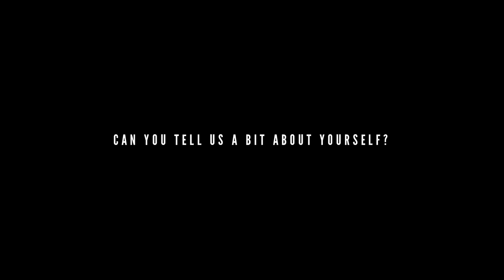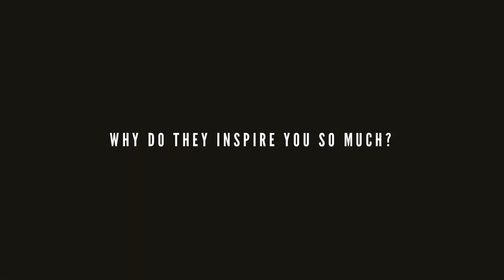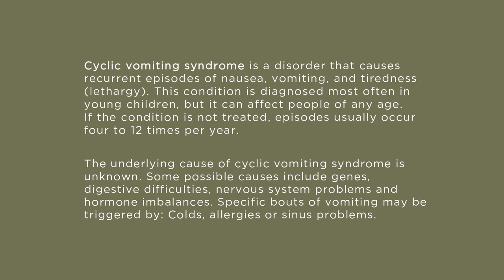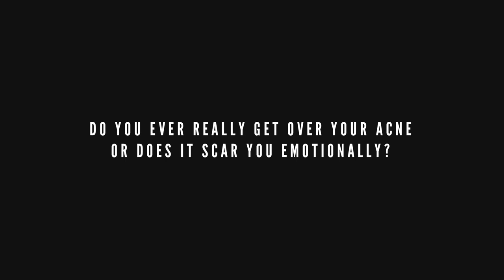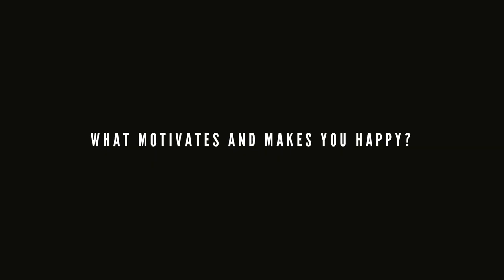¨No one ever knows about this¨ / BANISH Acne Diaries: Rachelle´s Rare Condition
Our new BANISH Acne Diaries episode features Rachelle! This is a special episode since she suffers from a very rare medical condition and we wanted to offer her a platform to bring awareness to it! She also shares her acne journey and struggles with us and talks about how BANISH has made a difference for her skin.

Winner will be updated here on Sunday, November 10th at 8 pm pst! Prize is a Banish Kit 2.0 + Pumpkin Masque!

This footage is part of our BANISH Acne Diaries initiative, where we interview real BANISH customers and EVERYONE who has an inspirational story to tell so that they can create a positive impact for everyone who needs to know they are not alone on their acne journey.

DO YOU WANT YOUR ACNE/INSPIRING STORY TO BE FEATURED ON BANISH Acne Diaries? and follow our new inspirational Instagram account @banish